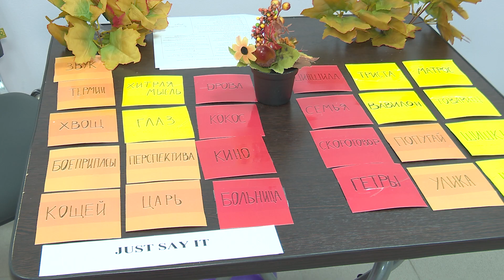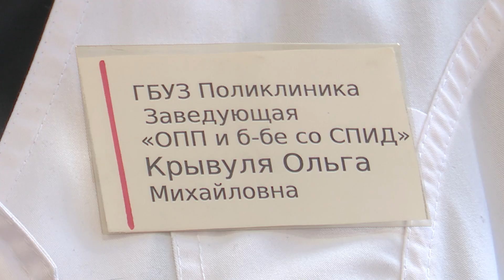Новости "Анапа Регион" от 25 января 2022 года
- Благоприятный прогноз. Специалисты рассказали, когда начнет таять снег в Анапе.
- Первая партия новой прививки. В Анапе ожидается поступление вакцины от ковида для подростков.
- Татьянин день. Как анапские студенты отмечают праздник с многовековой историей?